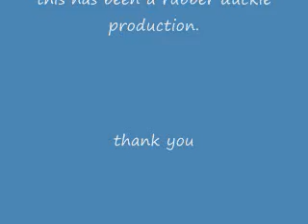monkey buisness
what monkeys do in their spare time